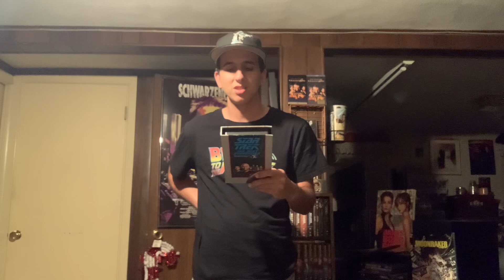Star Trek The Next Generation Elementary Dear Data And The Outrageous Okona VHS Review